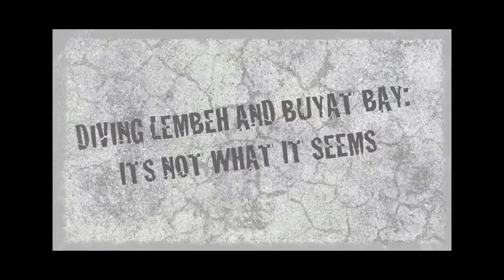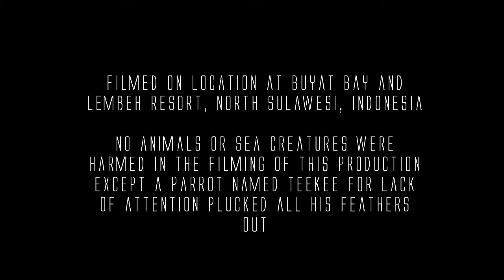Bali and Lembeh, Indonesia: A Underwater Photograph's Dream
Lembeh, Indonesia is known for its muck diving . . .